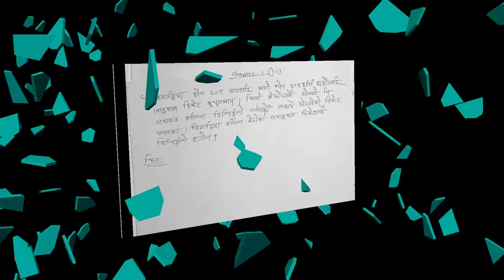Ji thakhwni maths aida|| Chapter 1 swngnai bidang1.1|| swngthi no. 6 arw7